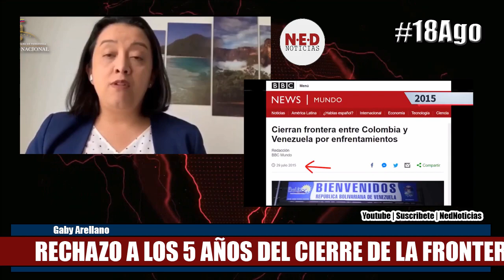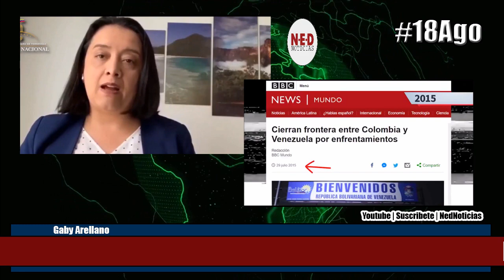RECHAZO A CINCO AÑOS DEL CIERRE DE LA FRONTERA 18AGO Gaby Arellano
La Dip.
 inicia el Proyecto de Acuerdo por los 5 años del cierre de las fronteras venezolanas.